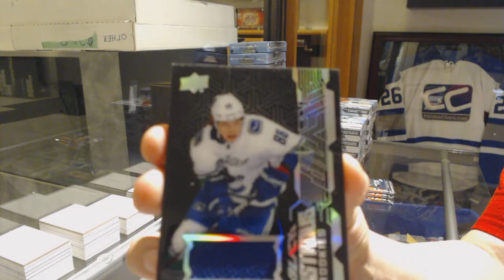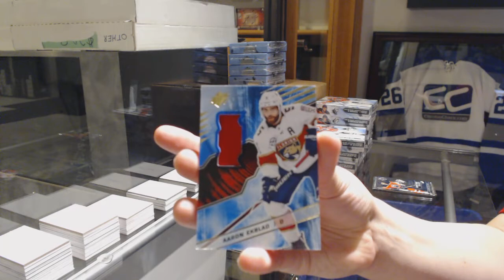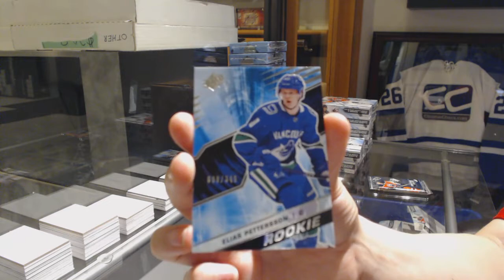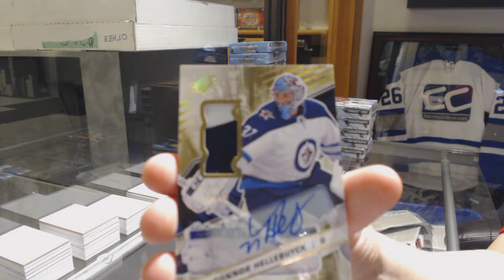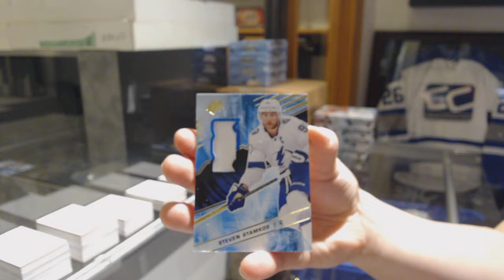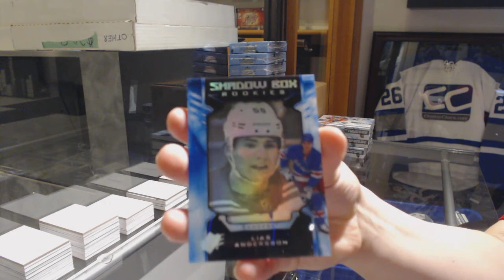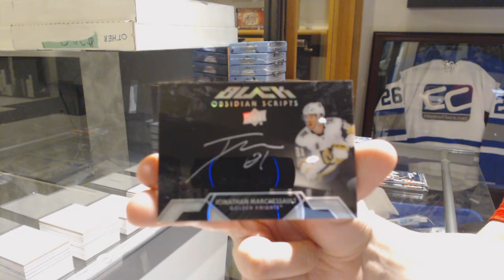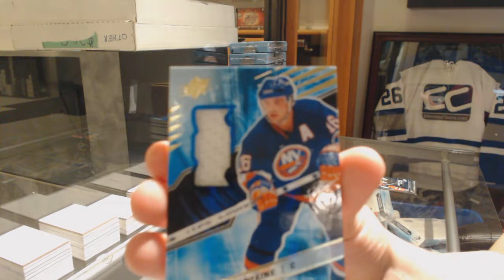18-19 Upper Deck SPx Hockey 10 Box Case Break - C&C GB #9552